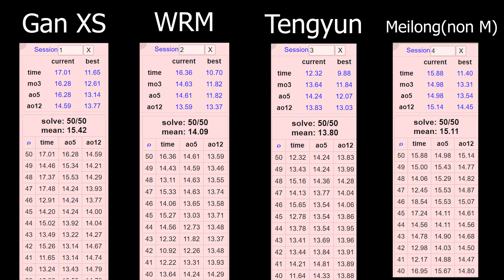Gan XS Vs WRM Vs Tengyun Vs Meilong Cube race || deciding which cube is worthy to be my main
i am deciding my main cube by taking avg of 50 on each cube

Cube link

budget cubes

Yuxin little magic Elite M.    ₹699

Meilong elite M.       ₹799

Mf3rs2 elite M.     ₹899

Mf3rs3 elite M.      ₹950

flagship cube
MGC Elite M.        ₹1549

Tengyun M.  (My main).    ₹1649

GTS 3 M.         ₹2399

WRM.  ₹2599